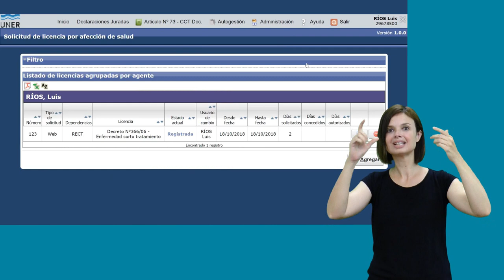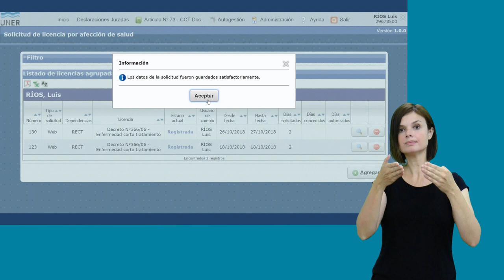Tutorial - Autogestión de Licencias por Afecciones de Salud + LSA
La UNER cuenta con una nuevo servicio en su Portal de Autogestión para la solicitud de licencias por afecciones de salud. El mismo se implementó en cumplimiento de la Ordenanza nº 430 y su Reglamentación, que son de aplicación a todo el personal de la institución.
Lo invitamos a comenzar a el nuevo sistema de licencias por afecciones de salud. Rápido, sencillo y accesible en cualquier momento y lugar.
Ante dudas puede consultar con el área de Personal de su dependencia.